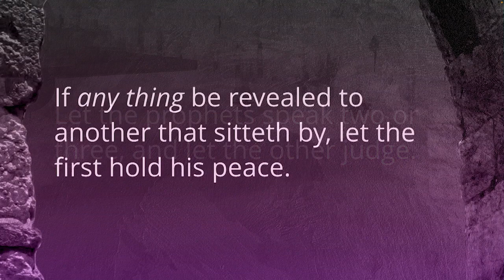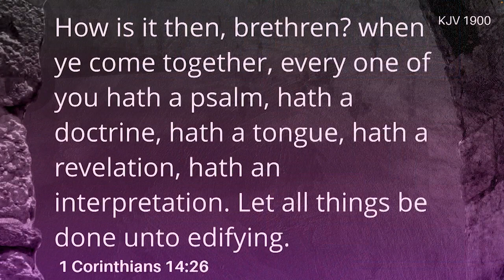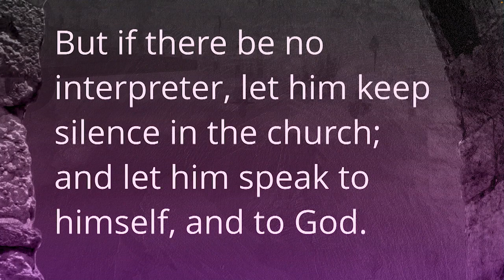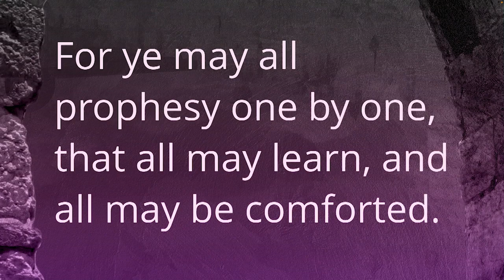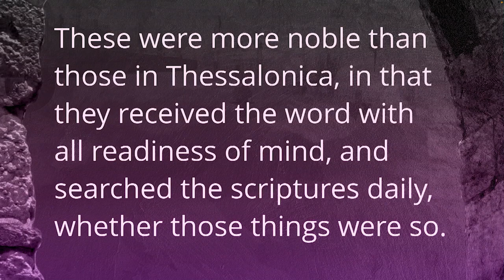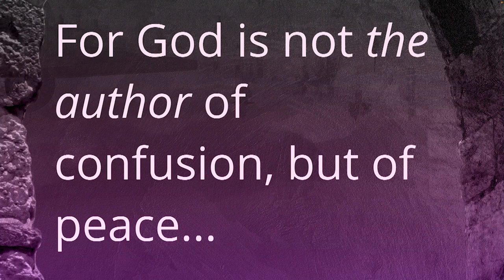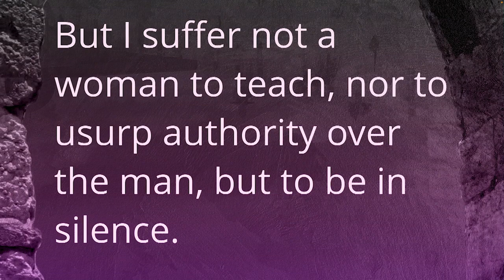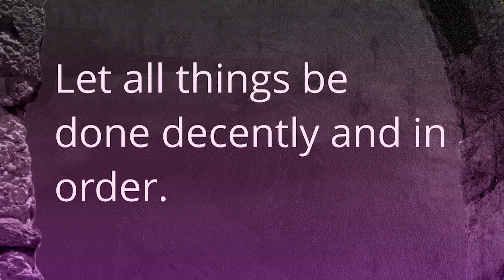Orderly Worship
1 Corinthians 14:26-40